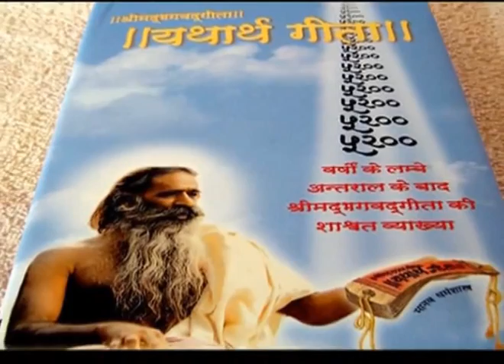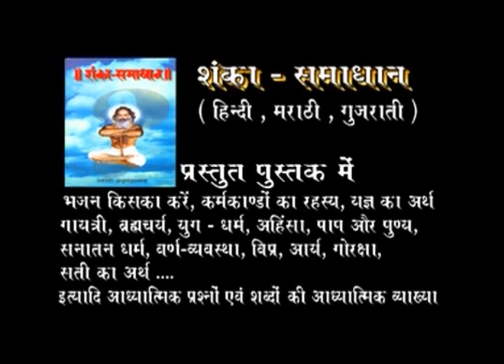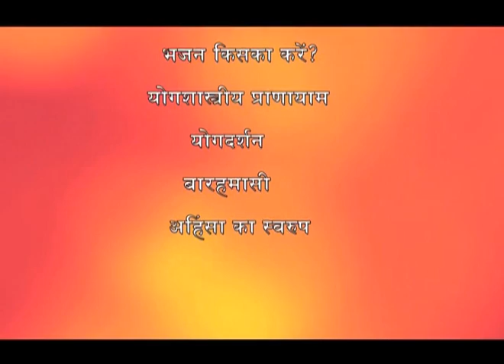स्वर्ग की कामना के परिणाम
स्वर्ग की कामना के परिणाम – स्वर्ग के अस्तित्व का सत्य – भजन का बीज और उसकी स्थिति – अंतमति सो गति – भजन का अभ्यास का महत्त्व और उसके परिणाम।

Aastha TV – Episode 53

शास्त्र – पहले सभी शास्त्र मौखिक थे, शिष्य – परम्परा में कन्ठस्थ कराये जाते थे, पुस्तक के रूप में नहीं थे। आज से पाँच हजार वर्ष पूर्व वेदव्यास ने उसे लिपिबद्ध किया। चार वेद, भागवत, गीता इत्यादि महत्वपूर्ण ग्रन्थों का संकलन उन्हीं की कृति है। भौतिक एवं अध्यात्मिक ज्ञान को उन्होंने ही लिखा किन्तु उन्हें शास्त्र नहीं कहा। उन्होंने वेद को शास्त्र की संज्ञा नहीं दी किन्तो गीता की अनुशंसा में उन्होंने कहा –

गीता सुगीता कर्तव्या किमन्यै: शास्त्र संग्रहै:।
या स्वयं पद्मनाभस्य मुखपद्माद्विनि:सृता।।

गीता भली प्रकार मनन करके हृदय में धारण करने योग्य है, जो पद्मनाभ भगवान के श्रीमुख से नि:सृत वाणी है; फिर अन्य शास्त्रों के विषय में सोचने या संग्रह की क्या आवश्यकता है? विश्व में अन्यत्र कहीं कुछ पाया जाता है तो उसने गीता से प्राप्त किया है। ‘एक ईश्वर ही सन्तान’ का विचार गीता से ही लिया गया है। इसे भली प्रकार जानने के लिए देखें – ‘यथार्थ गीता’।

अर्थार्थी, आर्त, जिज्ञासु तथा मुमुक्षुजन अर्थ – धर्म – स्वर्गोपम सुख तथा परमश्रेय की प्राप्ति के लिए देखें – ‘यथार्थ गीता’।

यथार्थ गीता एवं आश्रम प्रकाशनों की अधिक जानकारी और पढने के लिए पर जाएं ।

© Shri Paramhans Swami Adgadanandji Ashram Trust.